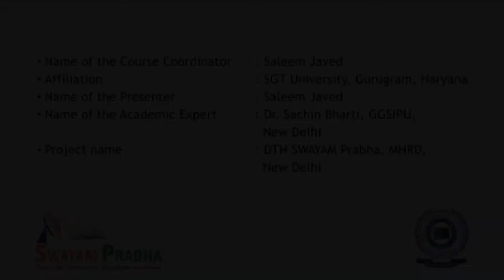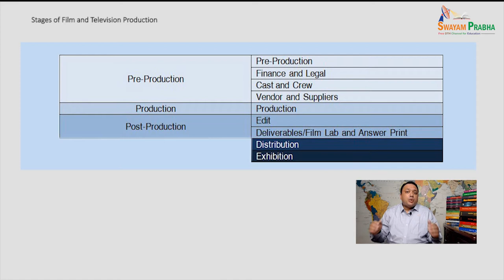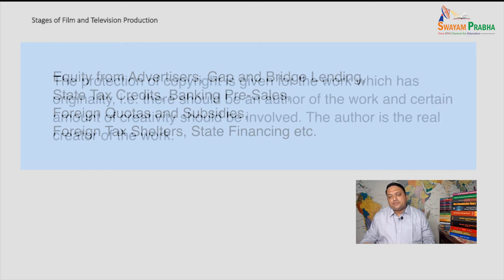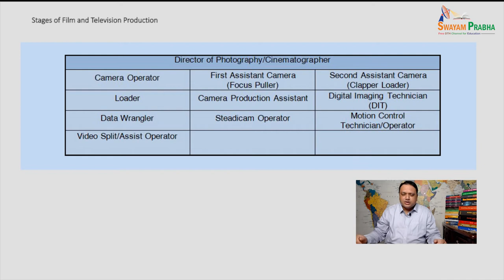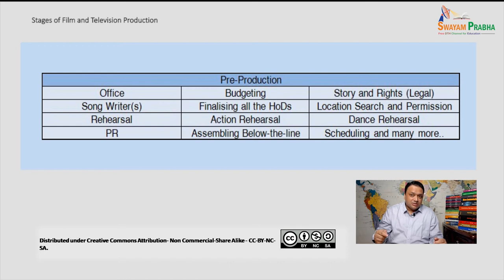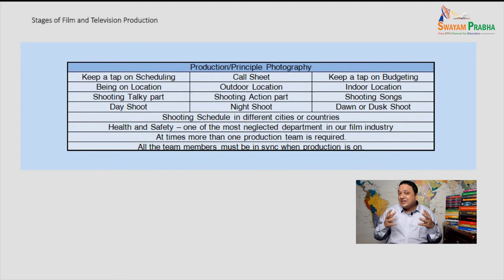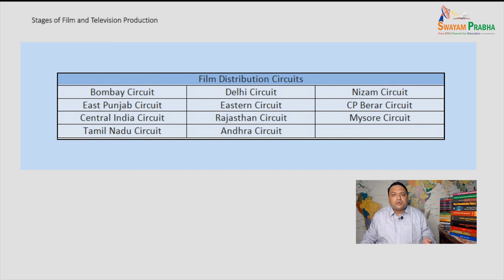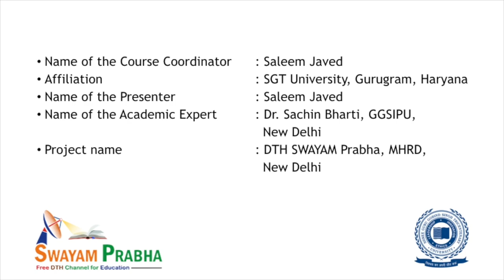Stages of Film and Television Production